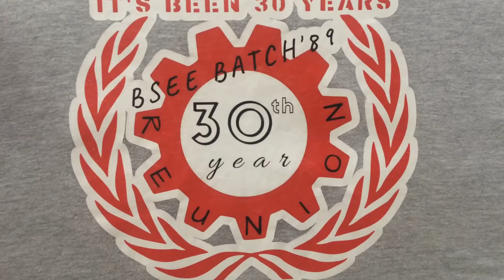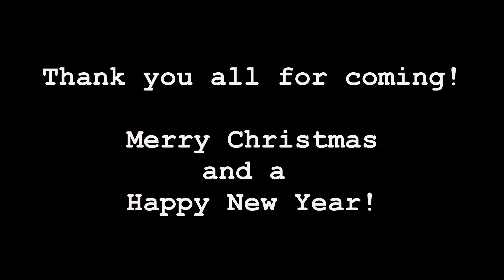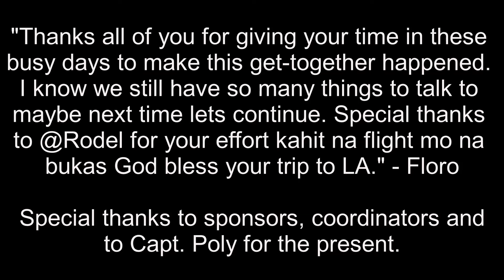Get-Together l PBMIT BSEE Batch '89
2019 December 29
Batangas City

Walang humpay na kwentuhan, kumustahan at tawanan. Sa susunod uli mga ka batch!